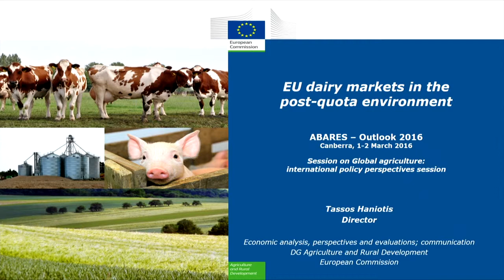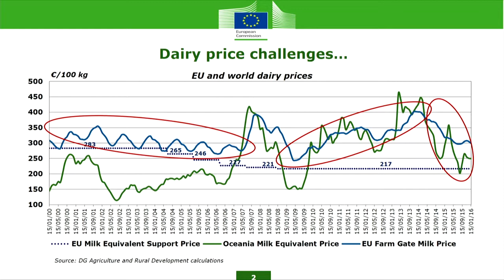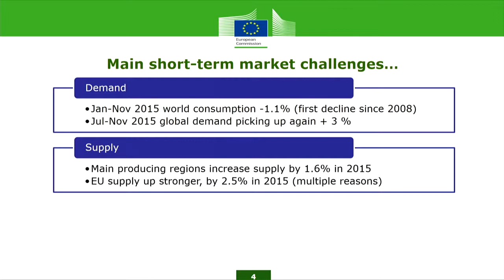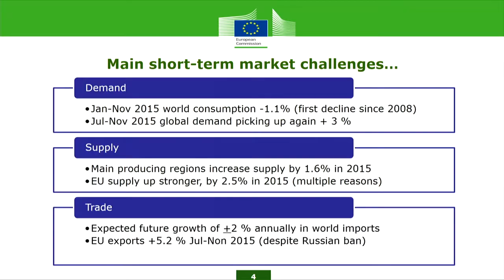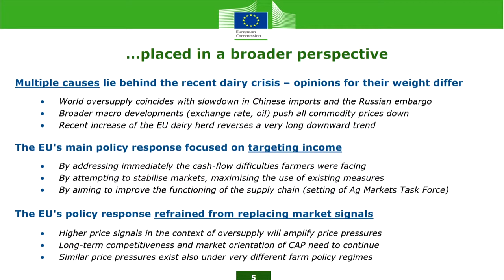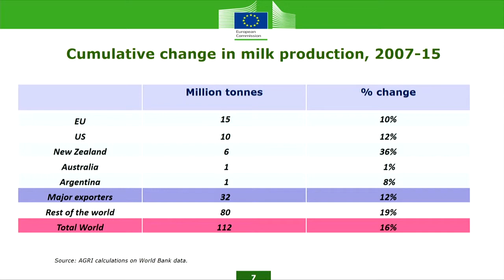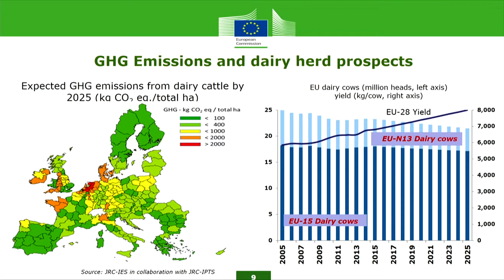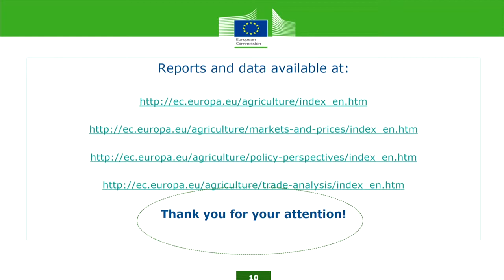Dairy: Tassos Haniotis, European Commission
Date:
1 March 2016

Session name:
Dairy — taking advantage of opportunities in changing market

Speaker:
Tassos Haniotis, European Commission

Title:
EU dairy markets in the post-quota environment